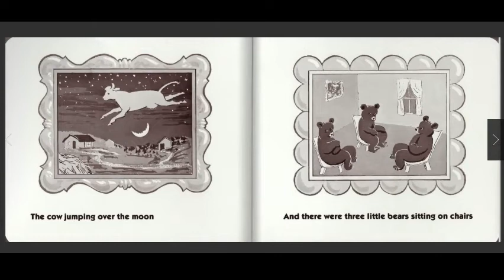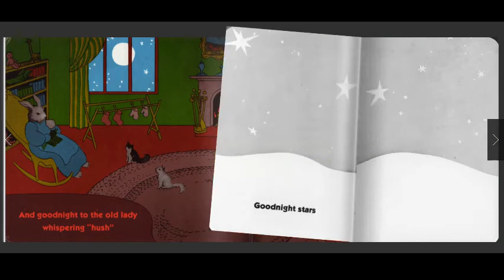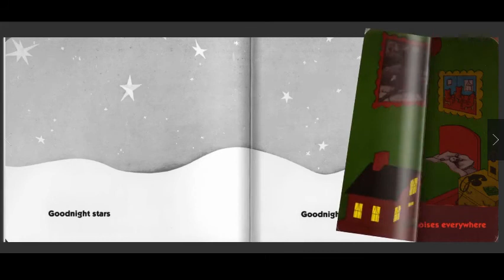Birch Lane PTA PARP 2021 - Assistant Principal